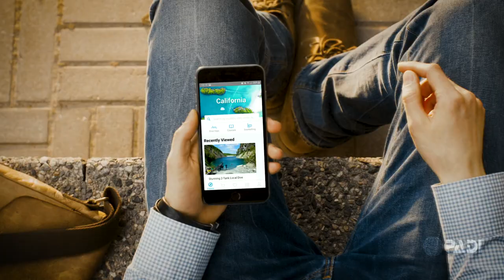PADI Adventures - Nederlands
PADI Adventures - Zoek. Boek. Duik.

De splinternieuwe PADI Adventures-app is nu in jouw regio beschikbaar. Boek de duikavonturen in jouw omgeving via de app.